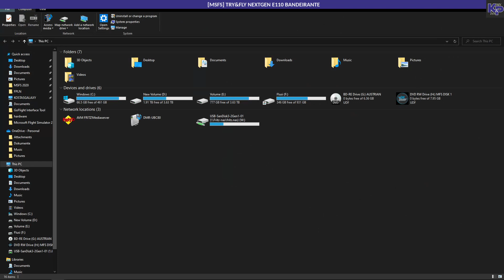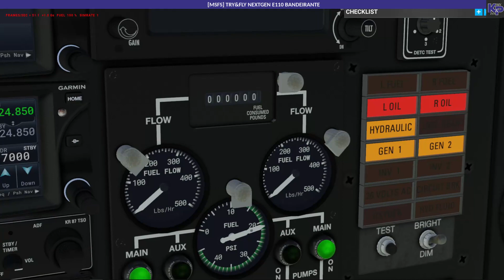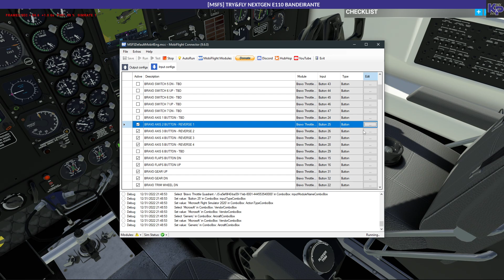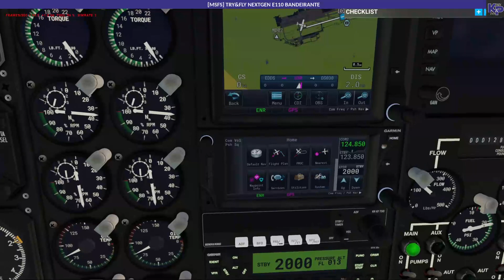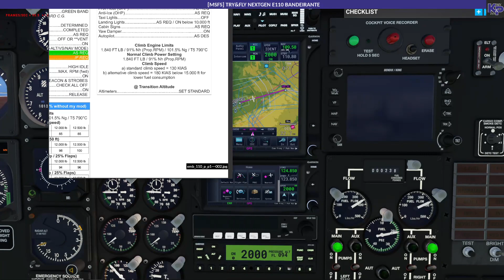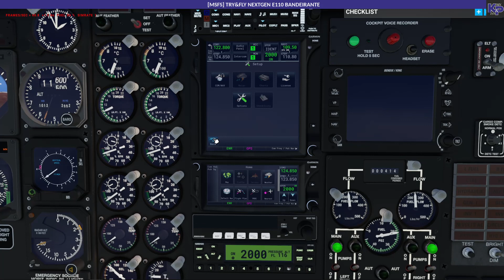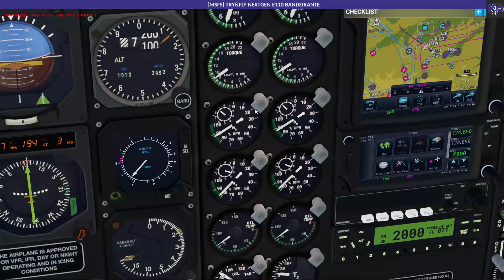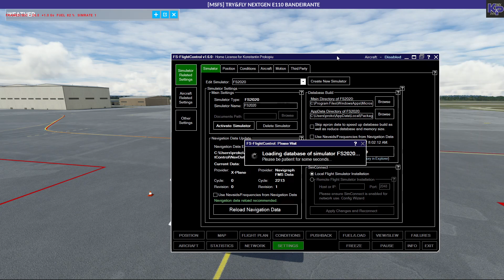[MSFS] TRY&FLY NEXTGEN E110 BANDEIRANTE (GERMAN)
on New Years Eve.
Ein schönes Flugzeug. Nicht wirklich in der "Study Level" Fraktion aber zusammen mit den Mods vom JayDee ein solides Flugzeug. Ihr müsst die Cockpit Farben nicht austauschen - aber ihr könnt mit dem Mod.